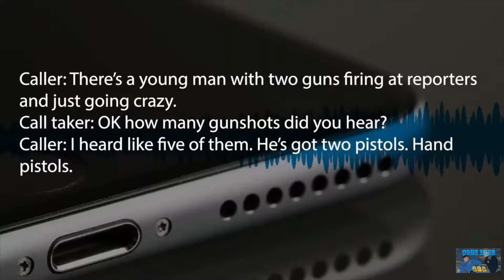BODYCAM: Gunman Opens Fire On News Crew, SWAT Called, Suspect Taken Out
Trust = Truth & Transparency

The San Antonio Police Department today released footage from an officer-involved shooting that occurred July 5, 2021, in the 300 block of Noria.

Officers were dispatched to the 200 block of Noria Road at approximately 11 a.m. on July 5 for a shooting in progress. Several individuals, including a TV crew, stated a male fired several rounds in their direction before fleeing.

The suspect, later identified as Eduardo Amezquita, then broke into a home in the 300 block of Noria where he assaulted several people inside. Those individuals were able to escape the home. The suspect then went into the backyard.

SWAT entered the home and attempted to contain the suspect to the backyard by closing the back door. During this effort, officers heard what they believed to be gunfire, prompting two officers inside the home and three officers outside the home to shoot, killing Amezquita.

It’s unclear who fired first. Two firearms were recovered from Amezquita.

As with all officer involved shootings, the District Attorney’s Office is investigating the incident.